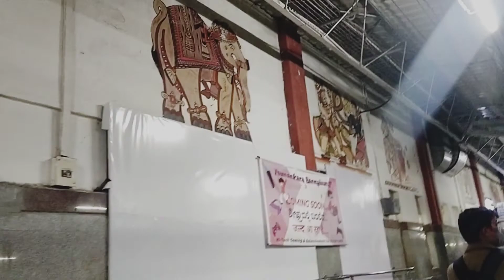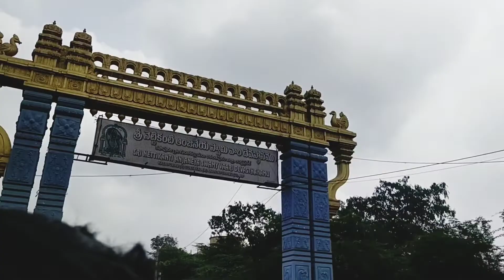GUNTAKAL ROAD TRIP / TRAVEL VLOG / PURNIMA'S WORLD